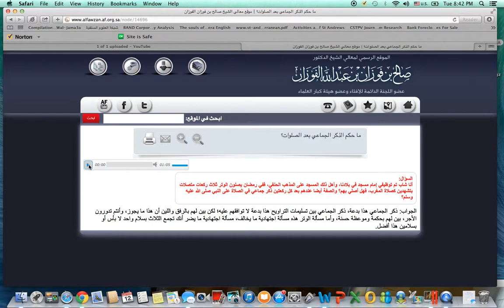Whats The Ruling Of Group Thikr? Witr With One Salaam Or Two: Shaykh Al-Faawzan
Thikr and salat fatwa